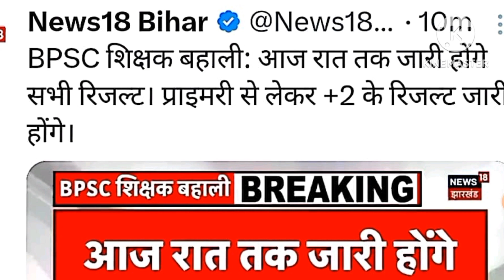BPSC BIG BREAKING :::: आज रात तक जारी होंगे सभी प्रकार के रिजल्ट|| प्राइमरी से लेकर उच्चतर माध्यमिक